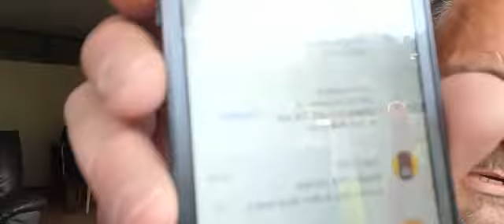uncle Ron is stil alive#rivmvragen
Heb op deze vrijdag middag een e-mail met 6 vragen naar het rivm gestuurd.
Hoop op een snelle reactie(wat ik niet verwacht) zodat ik de volgende stap kan maken.